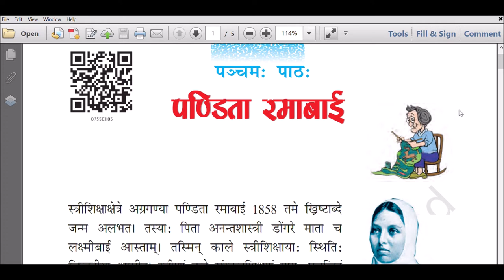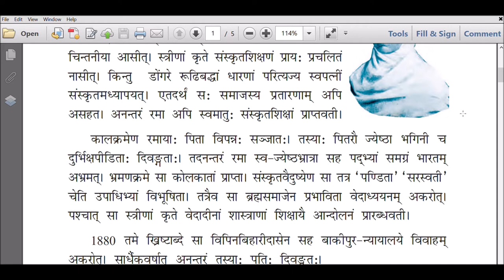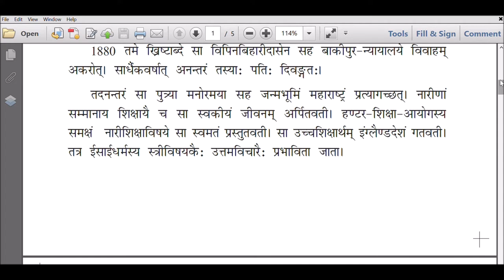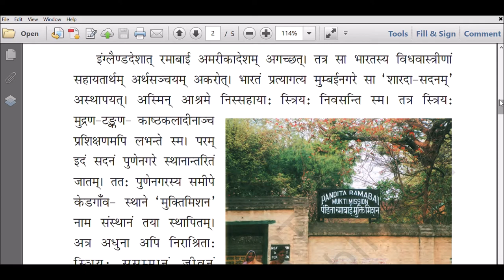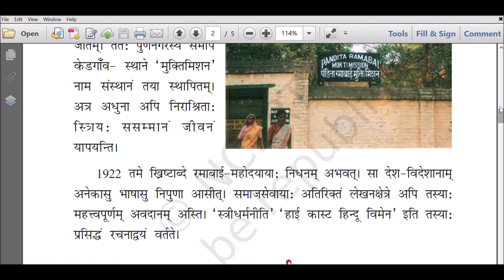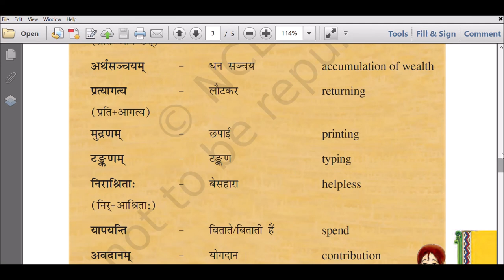NCERT- Class VII- Sanskrit - Ruchira - Chapter 5